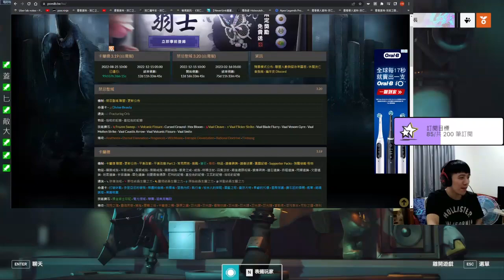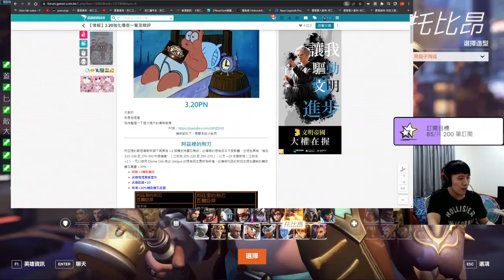队面前玩养猪？Fly创造最克制养猪的阵容，后羿 10